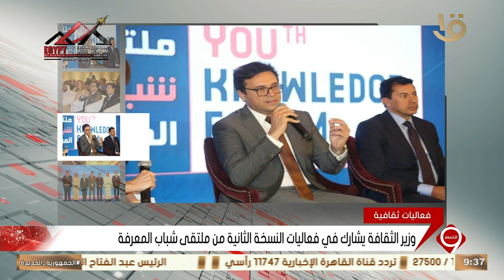نشرة التاسعة | وزير الثقافة يشارك في فعاليات النسخة الثانية من ملتقى شباب المعرفة